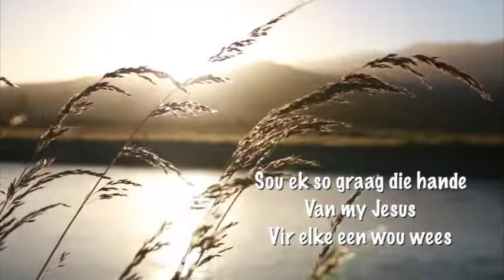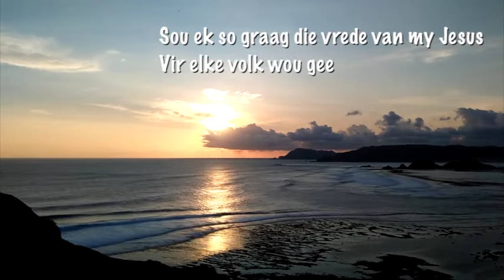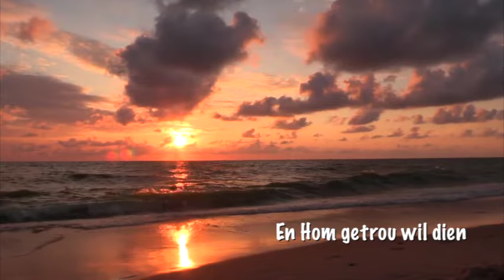As ek net kon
As ek kon, sou ek die hele wêreld wou vertel van die Here Jesus se liefde.